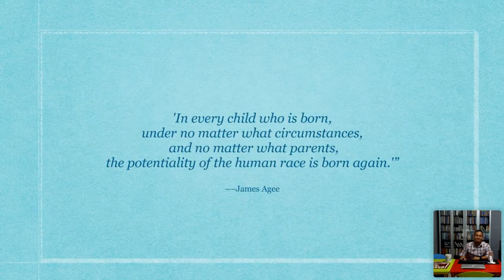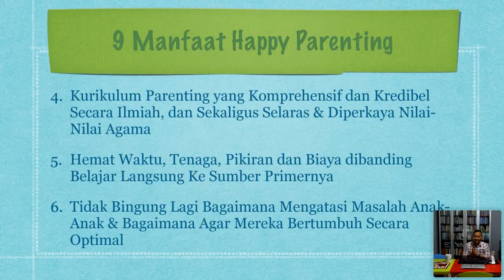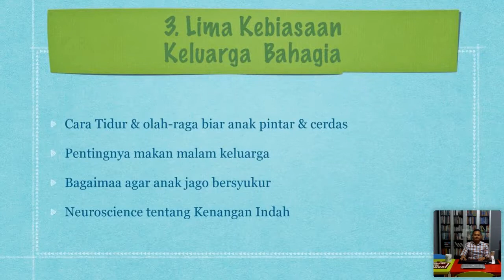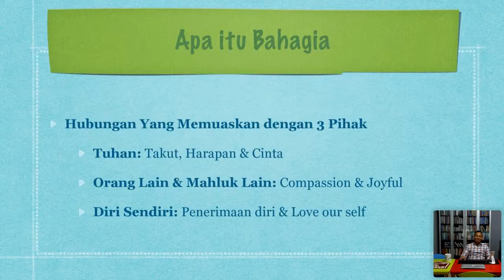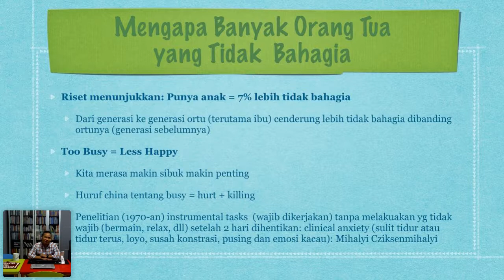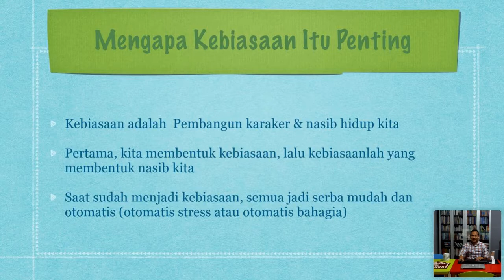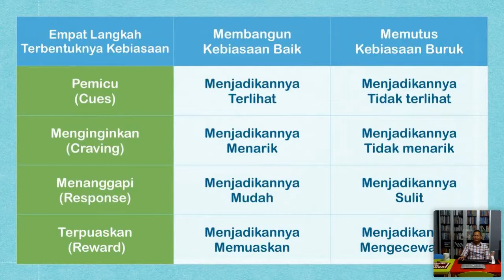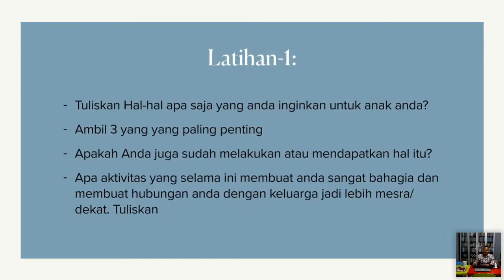Ahmad Faiz Zainuddin - Certified Happy Parenting Practitioner 1